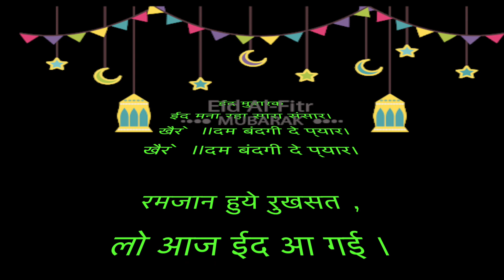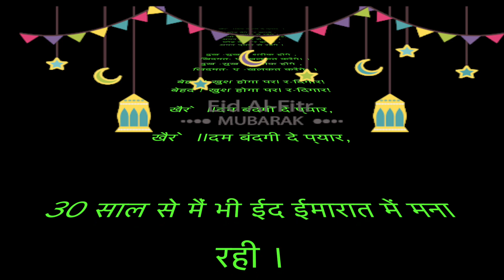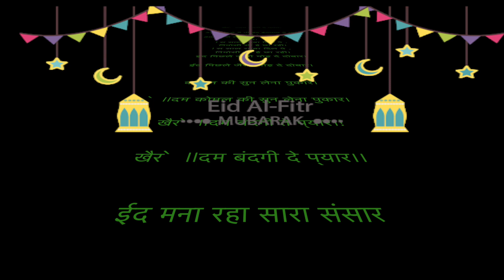Eid Mubarak (2020) Poetry by komalkikahani